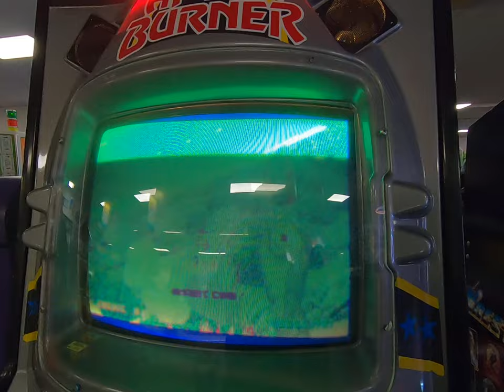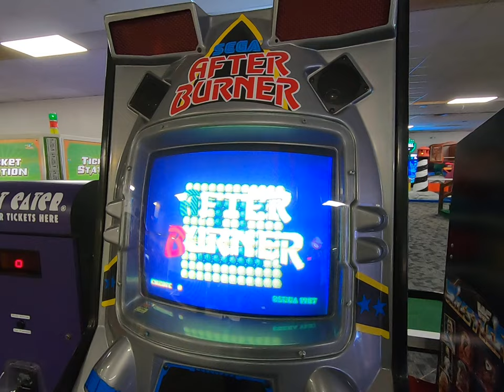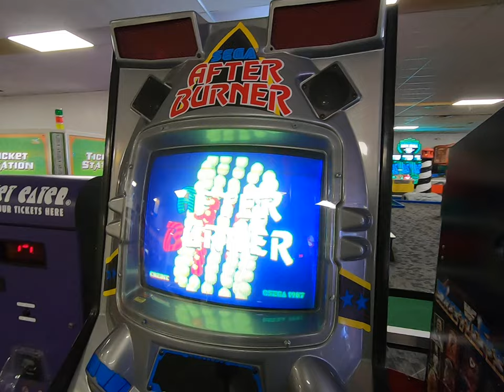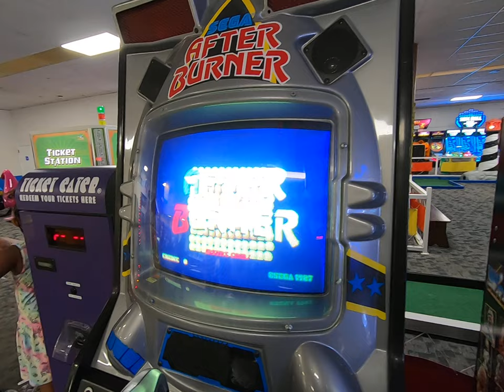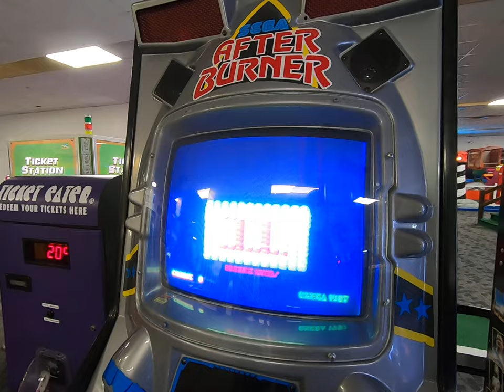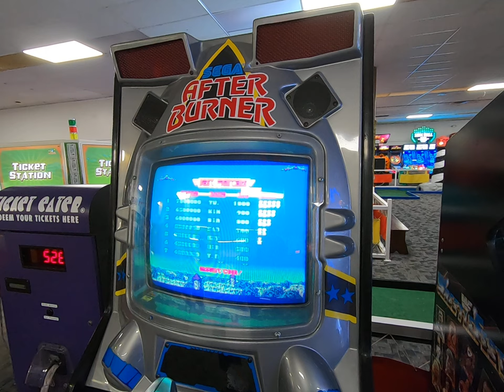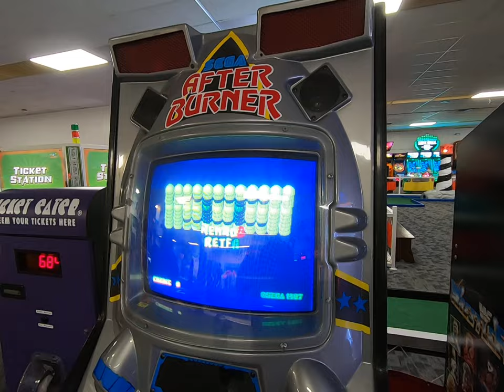1987 SEGA AFTERBURNER VIDEO GAME DEMO ARCADE TOUR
1987 SEGA AFTERBURNER VIDEO GAME DEMO ARCADE TOUR